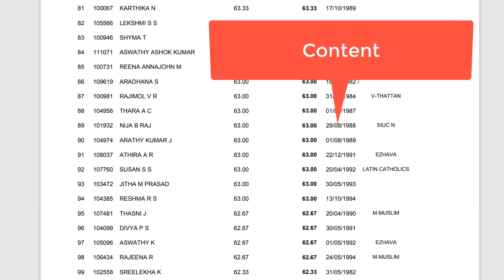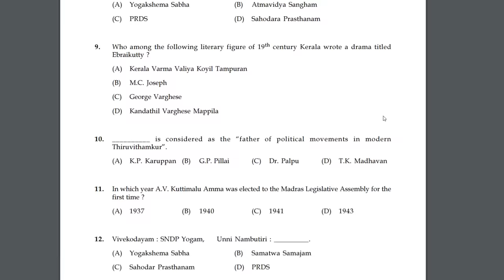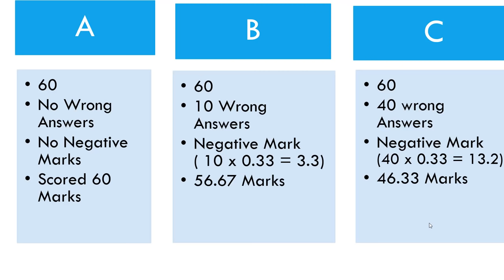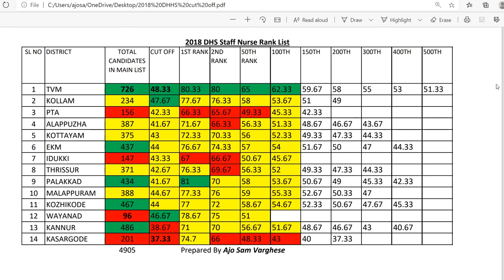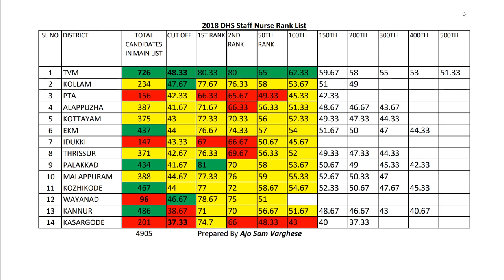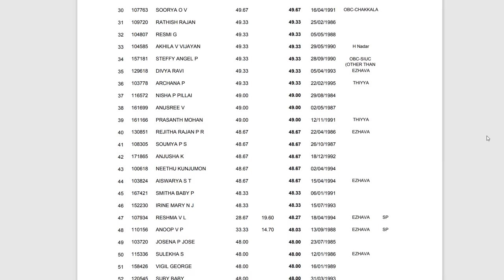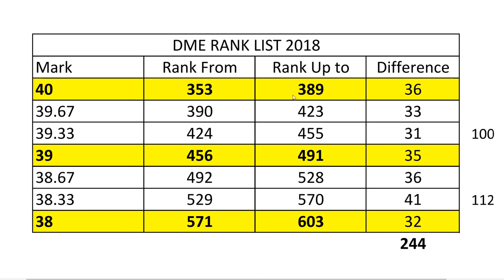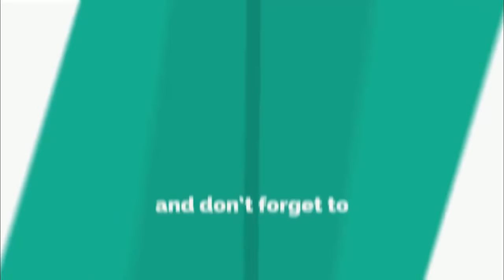How to avoid Negative Marking in Kerala PSC Exam.?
പരീക്ഷക്ക് 0.33 മാർക്ക് നഷ്ടപ്പെട്ടാൽ എത്ര റാങ്ക് പുറകിൽ പോകും.?
നെഗറ്റീവ് മാർക്ക് എങ്ങനെ ഒഴിവാക്കാം.?

kerala psc exam
negative mark